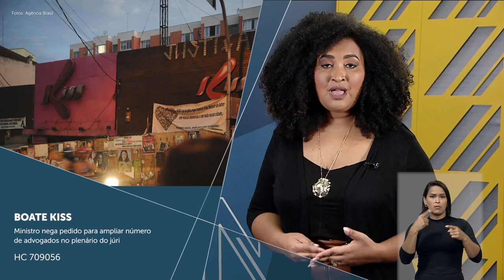Minuto STJ nº 112 (03.12.2021)